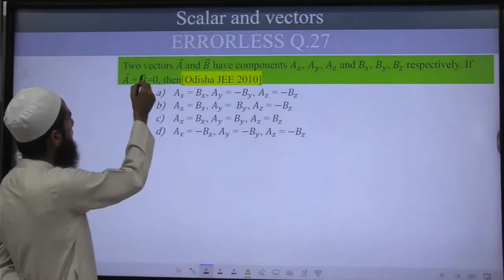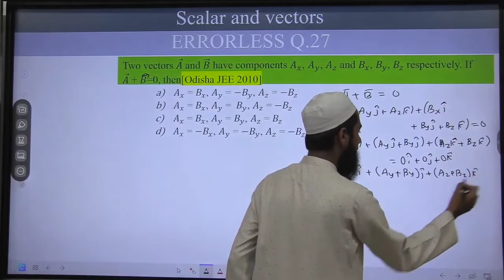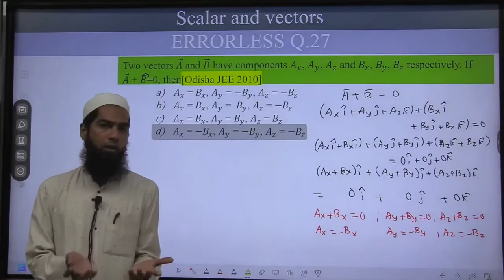27 | Two vectors A and B have components Ax, Ay, Az and Bx, By and Bz respectively. if A + B = 0, th